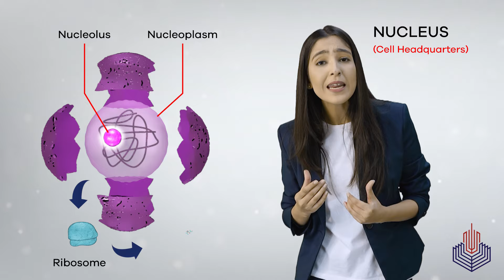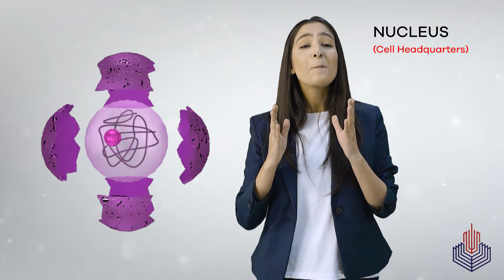Learn with PGC | Smart Learning EP 41 | Prokaryotic and Eukaryotic Cell.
Understand similarities and differences between Eukaryotic and Prokaryotic Cell.

00:00 Precap
00:07 Introduction
00:25 Structure of nucleus
01:03 Types of cells
01:13 Similarities
01:27 Differences
02:26 Conclusion